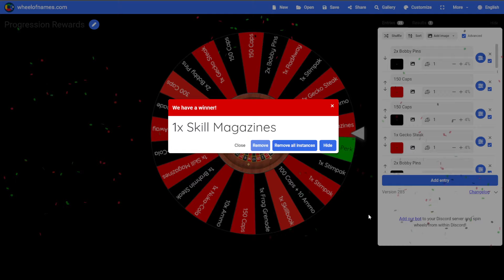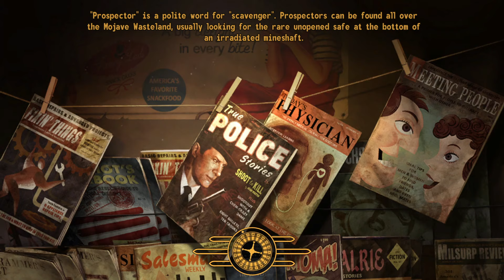Fallout New Vegas... but its a ROGUELIKE? #39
Glenn returns to McCarran to turn in a quest and stumbles upon a nefarious plot to endanger the NCR and their mission in Nevada...

The rules?:

-Permadeath
-Random Alternate start
-Goal-based metaprogression rewards*
-Hardcore mode (Survival)

*Metaprogression "Points" are gained by meeting the following goals:
Earn 50,000 Caps
Gain 10 levels ✔️✔️
Become Idolized in a Faction ✔️
Complete a DLC Mainquest
Acquire 10 'Unique' weapons/armor ✔️✔️
Kill a 'Legendary' Creature
Complete a Character's 'Personal Goal' ✔️

Gaining a Metaprog point will give the next character a spin on the Wheel of Rewards: